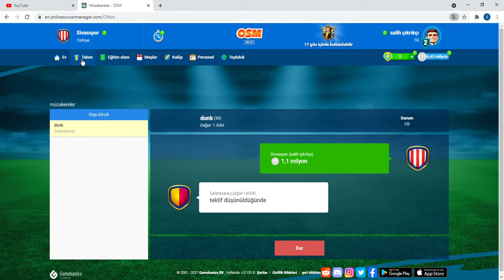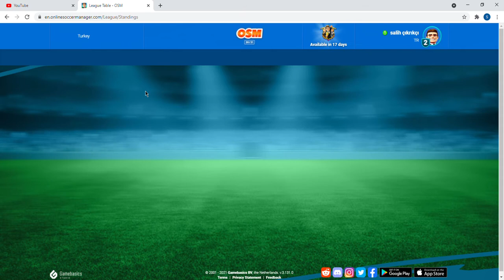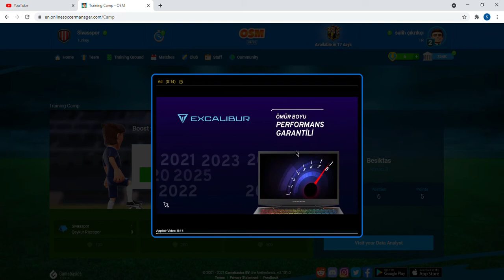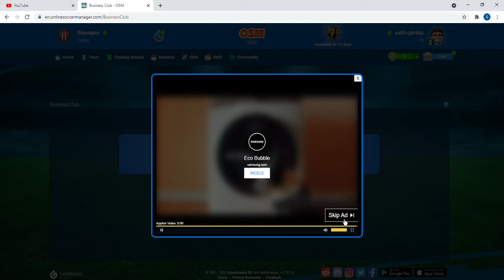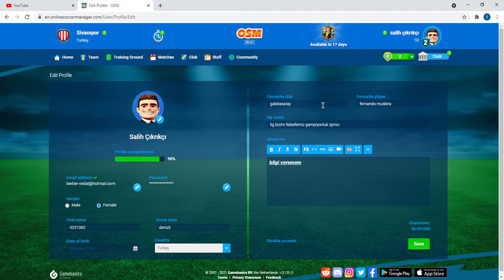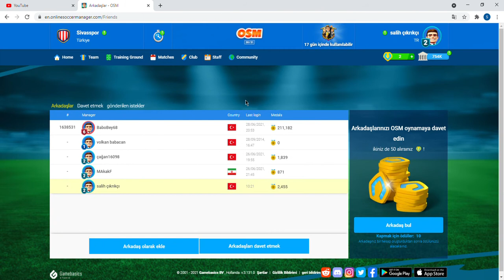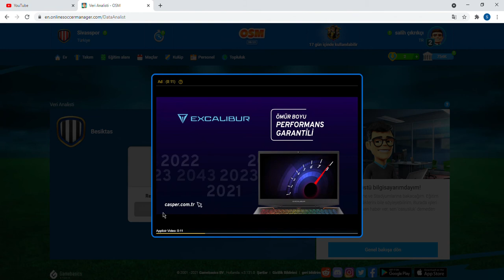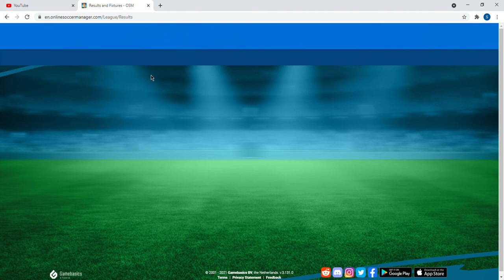büyük maç! maç sonuçları osm